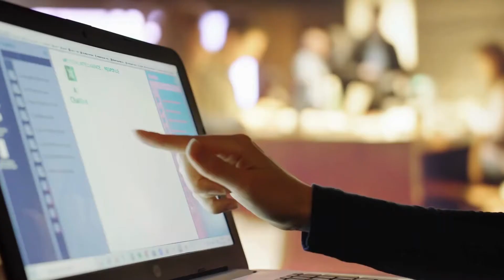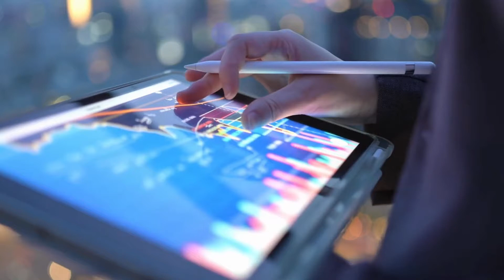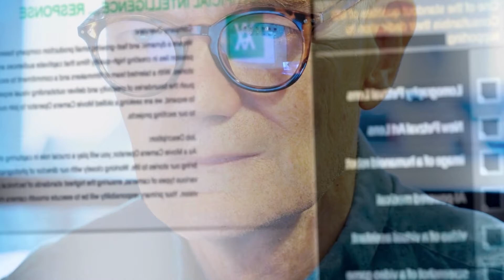Mark Zuckerberg's BIG AI Gamble: Will It Pay Off? (Meta's Future Revealed)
🚀 Let's dive into Mark Zuckerberg's big AI gamble with the creation of Meta. Will this move pay off and revolutionize the future of technology?  Join us as we uncover the motivations, the risks, and the potential rewards of this monumental endeavor.

In this captivating exploration, we demystify the complex world of AGI, shedding light on the technical challenges, the ethical dilemmas, and the real-world implications of Meta's ambitious pursuit. From the mountains of processing power to the ethical considerations looming large, we leave no stone unturned in our quest to understand the implications of Zuckerberg's big gamble.

But this isn't just a journey into the depths of technology; it's a voyage into the future of humanity itself. What could AGI mean for our jobs, our relationships, and our very identity? Who holds the reins of this unprecedented power, and what safeguards are in place to ensure it serves humanity's best interests?

Join the conversation in the comment section below to share your thoughts and questions on this fascinating topic. And if you find this video as enlightening as we do, don't forget to hit the like button and subscribe to The AI Uplift channel to stay updated on all our future uploads.

Get ready to unlock the secrets of Meta's AI gamble and embark on a journey that will reshape the way we perceive the world. The future is here, and it's time to embrace the possibilities of tomorrow, today.

Know More of the Power of AI With These 8 Exciting Lessons (Truths Behind AI Operations):

🔍 What to Expect:

Real-world Applications
Beginner-Friendly Insights

Thank you for being part of our tech exploration journey! If you found this video thought-provoking, share it with your network and let's continue unraveling the mysteries of technology together. Stay curious! 🚀

Top hashtags